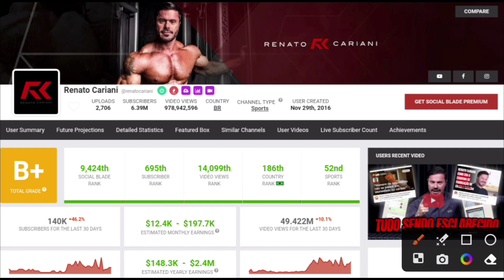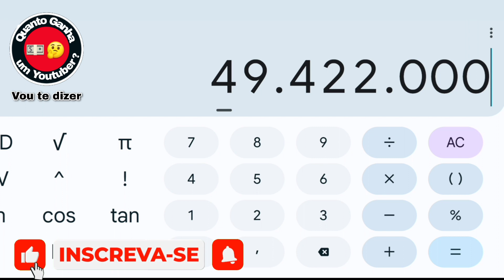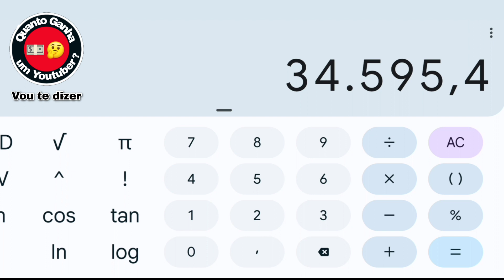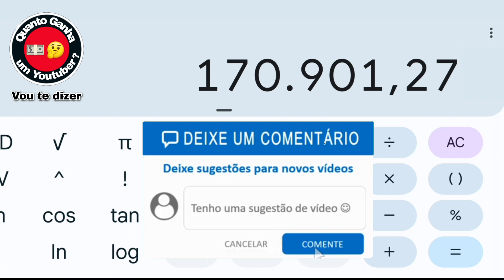Quanto ganha RENATO CARIANI?